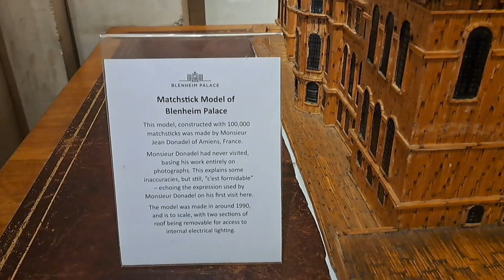Blenheim Palace - Birthplace of Winston Churchill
Blenheim Palace, in Woodstock, Oxfordshire, is the only non-royal Palace in England. It's still home to the 12th Duke of Marlborough.
Construction began in 1705 following victory by John Churchill, 1st Duke of Marlborough, in the Battle of Blenheim - the land was his reward from Queen Anne, she also helped fund the building work initially.
John Churchill came from Devon, born into minor gentry, he married Sarah Jennings and later gained a reputation for military prowess. In 1702 he was given the title Duke of Marlborough and, following victory at Blenheim, he was given tenancy of the royal manor of Hensington in Woodstock for a peppercorn rent - one copy of the French royal flag to be given annually to the Monarch on the anniversary of the Battle of Blenheim.
Sarah Churchill befriended Queen Anne and exerted a lot of influence over her until a final quarrel in 1711 stopped all Royal funding and the Marlborough's went into exile until Anne's death in 1714.
The architect of Blenheim was Sir John Vanbrugh, the Duchess wanted Sir Christopher Wren but her husband is said to have met Vanbrugh in a playhouse and offered him the job. Vanbrugh almost certainly regretted taking it on. The grandiose Baroque style was quickly superseded by classical Palladian and Blenheim regarded as an extravagant folly.
Winston Churhill was born here on 30th November 1874 when his heavily pregnant mother suddenly went into labour whilst attending a party there. His father was Lord Randolph Churchill, second son to the 7th Duke of Marlborough.